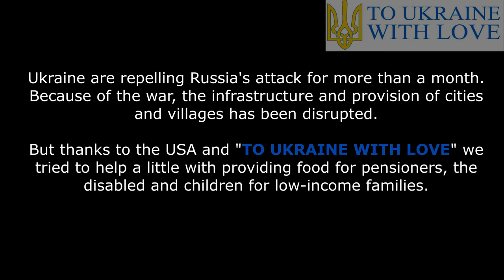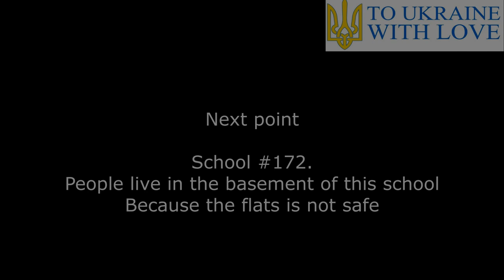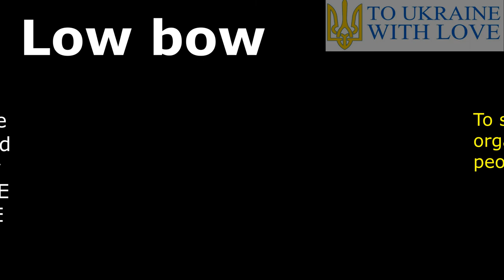War in Ukraine. Kharkiv North Saltivka. April 2022 Support from the USA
April 17, 2022. Kharkiv. Humanitarian aid was delivered for people who are living in North Saltivka.

Since this area is located in the north of Kharkiv, this place is the first to fall under Russian rockets
Due to heavy shelling, people almost do not live in their flats, as it is not safe and in these houses no electricity and water

The help was provided to local residents solely with the support of donations from people living in the United States.
Great words of thanks to Svitlana Miller and the organization "TO UKRAINE WITH LOVE"

To support from Ukraine directly to the soldiers of the Ukrainian army: 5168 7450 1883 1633 (Privat Bank, Zymovets Dmytro)